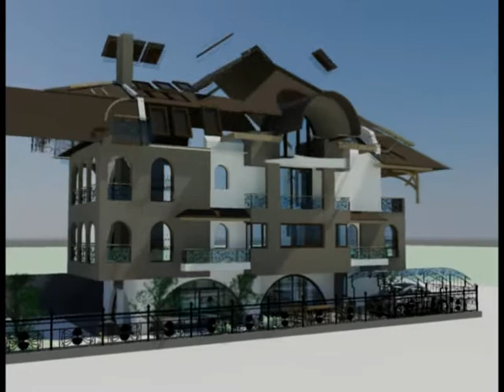Disintegration Chateau by Voltzi